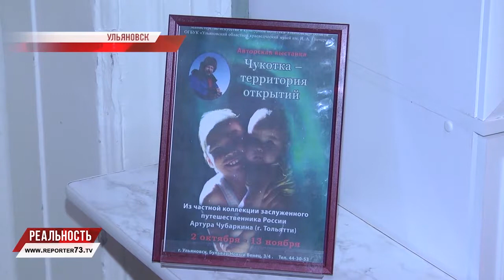Чукотка - территория открытий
Жизнь полна бытовых дел: работа, дом, магазин. Казалось бы - так у всех, ведь все мы - жители одной страны. Но 6 тысяч километров между Ульяновской областью и Чукоткой влияют на быт и культуру.

Не каждый может проехать почти 6 тысяч километров до самого северного автономного округ , чтобы узнать ответы на вопросы: "Как проводит свой день человек на севере? Что делает, чем питается? Какая там культура и обычаи?". Но теперь и у жителей Поволжья есть шанс "побывать" на Чукотке.